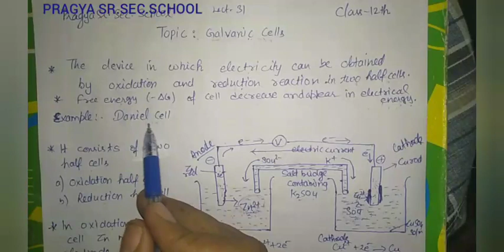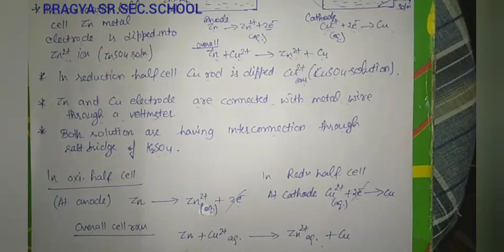Pragya School 12th Chemistry Chapter Electrochemistry Lect.31